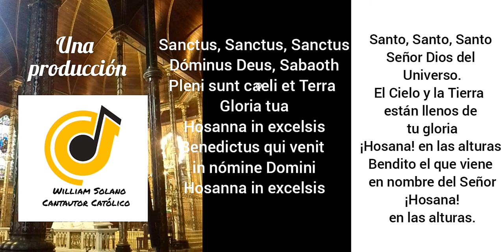SANCTUS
Musicalización: William Solano, basado en el texto en Latín.